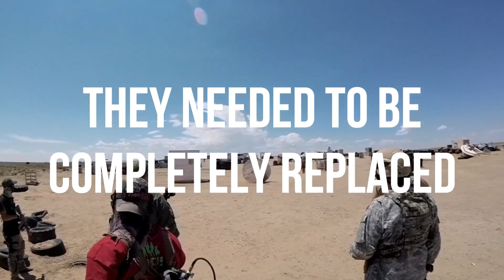The Heat of Battle II - Task Force 505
Another day fighting in the summer heat. However, this time it was a fairly breezy day.